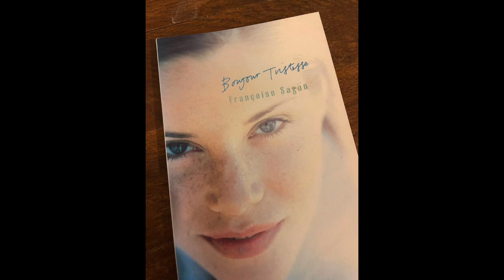Bonjour Tristesse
Françoise Sagan’s breakthrough novel of possessive, destructive love, set in the post-war Riviera.